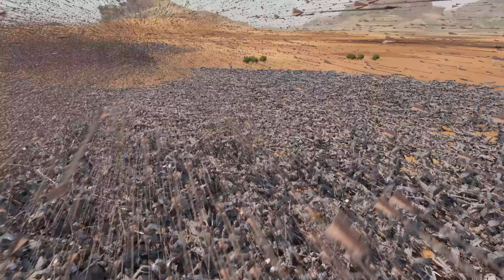30 FULL-AUTO ARCHERS vs 150,000 HEAVY KNIGHTS - Ultimate Epic Battle Simulator 2 | UEBS 2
Can the 30 Full-Auto Archers defeat the 150,000 Heavy Knights? Watch to find out!

ABOUT THE GAME: Welcome to Ultimate Epic Battle Simulator 2, the most ridiculous and insane battle simulator in existence! Create eye watering battles with hundreds of thousands, Even millions of characters on screen! Jump into multiple campaigns in game or player made, or play in sandbox mode and FPS invasion.